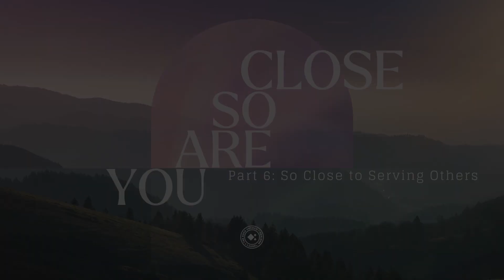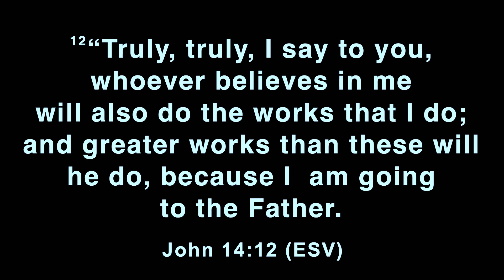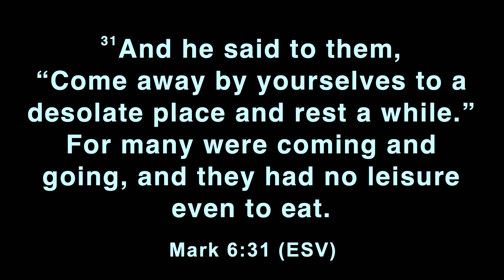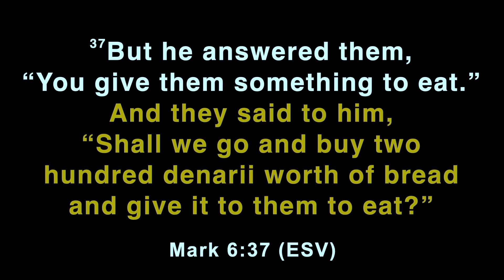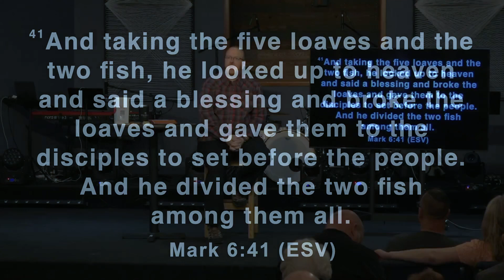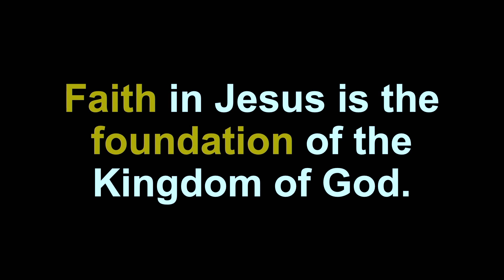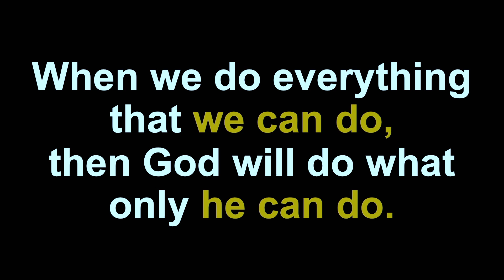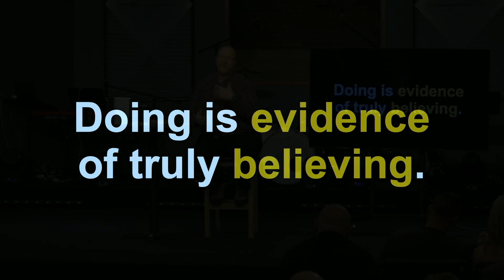You are so Close Part 6 - So Close to Serving Others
Throughout the New Testament, we see overwhelming evidence that faith in Jesus is not only fundamental to the Kingdom of God but also requires a tangible response. Our actions should reflect our faith, as demonstrated by Jesus' radical example of servanthood. True belief is evidenced by our deeds; faith without corresponding actions leads to a failure to fully embrace the gospel's transformative power. Our faith is embodied through service. When we do our part, God's transformative work will manifest itself in ways beyond our imagination.